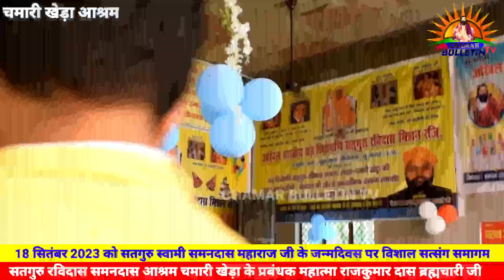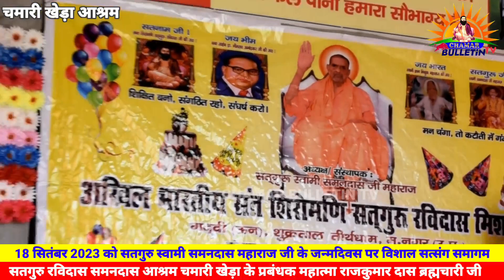YouTube से जज बनी दीपिका ने किया चमार समाज का नाम रौशन Deepika judge गुरु समनदास जी को टेका मत्था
दीपिका जी ने जज बनकर बढ़ाया रविदासी समाज का मान सतगुरु रविदास सतगुरु समनदास आश्रम चमारी खेड़ा जाकर टेका मत्था संतों से लिया आशीर्वाद किया

पति का मिला साथ... यू-ट्यूब से पढ़ा 'पाठ', घर बैठे जज बन गई ये गृहिणी

UPPCS J Success Story: पीसीएस जे की परीक्षा में सहारनपुर की एक गृहणी ने भी परचम लहराया है. पूर्व विधायक मामचंद लांबा की पुत्रवधू दीपिका रानी भी जज बन गई है, जिससे उनके परिवार व क्षेत्र में खुशी की लहर है.

पति का मिला साथ जज बन कर बढ़ाया परिवार का मान.
सहारनपुर. पीसीएस जे की परीक्षा में सहारनपुर की एक महिला ने भी परचम लहराया है. पूर्व विधायक मामचंद लाम्बा की पुत्रवधू दीपिका रानी भी जज बन गई हैं. परिणाम आने के बाद उनके परिवार व क्षेत्र में खुशी की लहर है. दीपिका के जज बनने से पूर्व विधायक मामचंद बेहद खुश हैं. दीपिका ने बिना कोचिंग यू-ट्यूट से पढ़ाई कर सफलता हासिल की है. दीपिका के पति विनोद लम्बा ने हर कदम पर उनका साथ देते रहे हैं.

रामपुर मनिहारान के पूर्व विधायक मामचंद_लंबा की पुत्र वधू दीपिका ने बताया कि परिवार द्वारा समय-समय पर उनके आत्मविश्वास को बढ़ाना, हर तरह से सहयोग करना ही उनकी सफलता का मूल मंत्र रहा है. बताया कि भाई बहनों व रिश्तेदारों के साथ-साथ उनके पति ने उन्हें हर कदम पर सहयोग किया है. जिससे वह आज सफल होकर गर्व महसूस कर रही हैं. दीपिका ने माता-पिता के अलावा अपने सास-ससुर का भी सहयोग करने के लिए आभार जताया.

घर पर रहकर ही की स्टडी
पूर्ण रूप से गृहिणी दीपिका ने बताया कि उन्होंने पीसीएस जे की परीक्षा के लिए कोई कोचिंग नहीं की. उन्होंने घर पर रहकर ही परीक्षा के लिए तैयारी की है. बताया कि गृहिणी के तौर पर यह अभ्यास करना बहुत ही कठिन था. लेकिन परिवार के सहयोग व उनकी खुद की लगन व मेहनत ने इस मुकाम पर पहुंचाया है. बताया कि पढ़ाई के लिए उन्होंने टीवी देखना या अन्य कार्य में लगने वाले समय में परीक्षा की तैयारी की है. परीक्षा की तैयारी के लिए सोशल मीडिया ने उन्हें बहुत कुछ सहायता की. बताया कि वह घर पर किताबों से सवालों के जवाब निकाल कर उनका निरंतर अभ्यास करती रही

समय-समय पर किया मोटिवमोटिवेट
रामपुर मनिहारन सीट से विधायक रहे मामचंद लांबा ने अपनी पुत्रवधू दीपिका रानी के जज बनने पर खुशी जताई और कहा कि दीपिका को मेहनत लगन व अथक प्रयास से ही यह सफलता मिली है. जिससे आज क्षेत्र में उनके परिवार का मान बढा है. पूर्व विधायक ने कहा कि पुत्रवधू को समय-समय पर उन्होंने मोटिवेट किया. जिससे उसका आत्मविश्वास उच्च स्तर पर बना रहे.